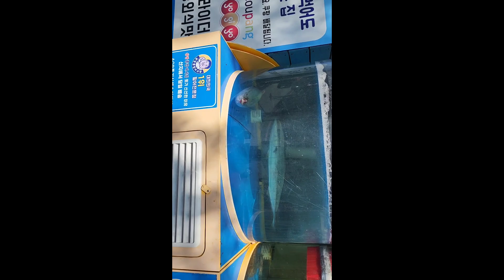유혹하지말아요#신정네거리#횟집에선지금#눈으로말해요